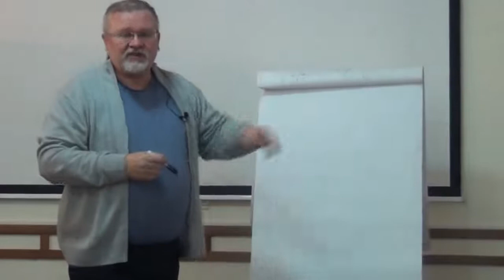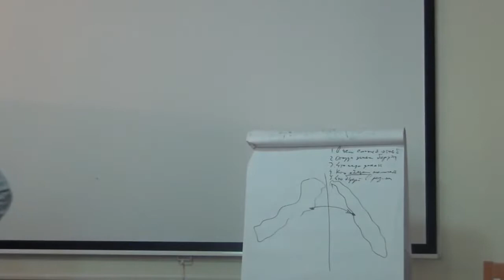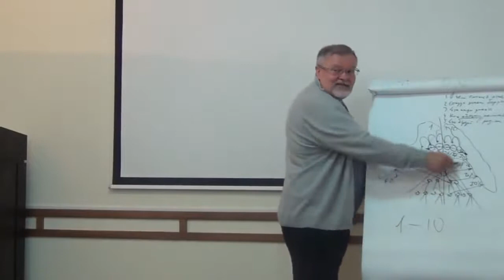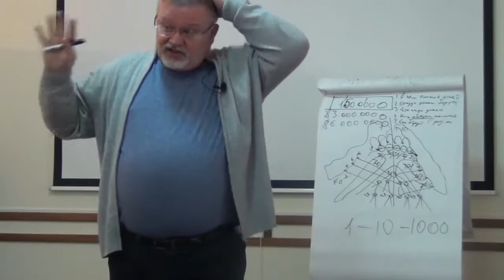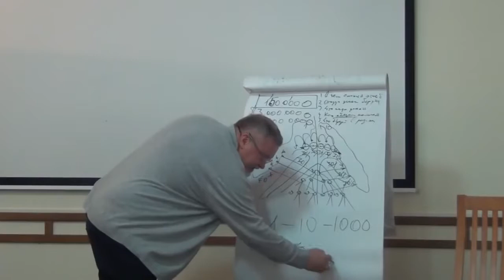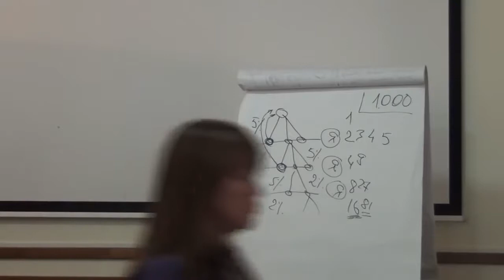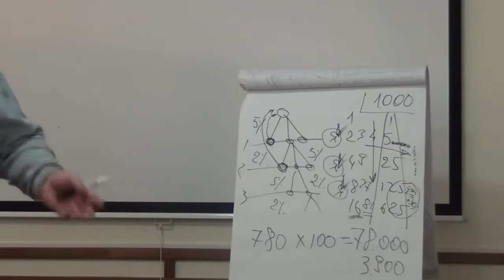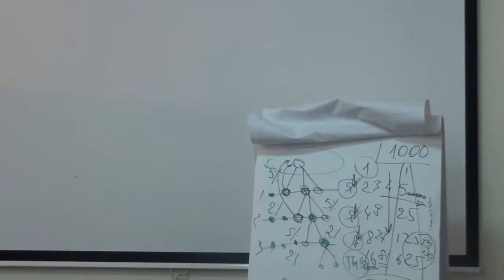Владимир Полежаев Презентация бизнеса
Готов присоединиться?
Есть вопросы?